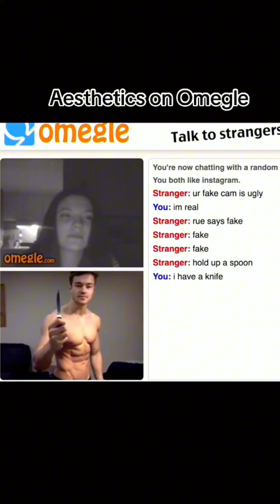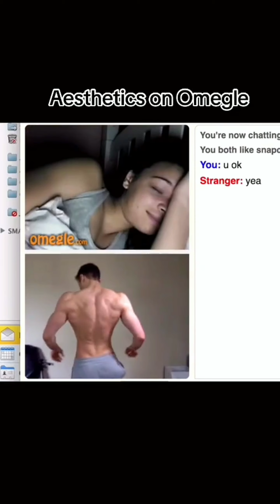Aesthetics On Omegle Girl's Reactions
Showing Off Your Aesthetics On Omegle. Stay Mirin Brah's.